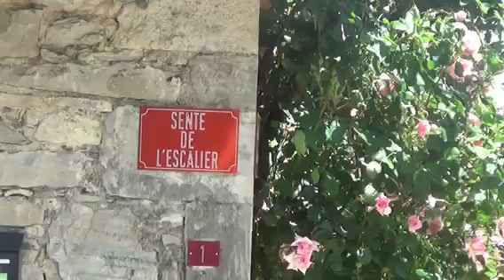Randonnée des trois rivières